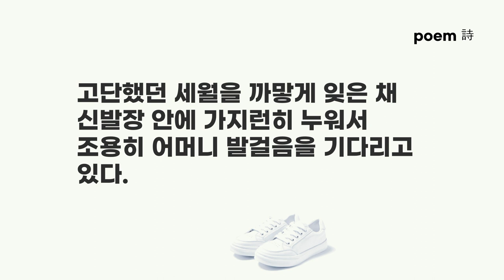구로문인협회 윤수아 시인의 시와 낭송, “하얀 운동화”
하얀 운동화

윤수아

예전, 어머니의 신발은 늘 낡아 있었다

흙으로 범벅된
어머니의 신발을 보면
그날 자식들을 위한 발걸음이
얼마만큼 어디를 헤매고 다녔는지
어린 나에겐 가늠하기 힘들었다

삶의 최전선에서
세상을 휘젓고 다녔던
무수한 발자국들

걷고 달리고 또 걸으며
버거운 삶의 무게를 담아 내던
어머니의 신발

9순에 새로 사드린
어머니의 하얀 운동화
몇 년이 훌쩍 지났는데도
아직 새 딱지 그대로다

고단했던 세월을 까맣게 잊은 채
신발장 안에 가지런히 누워서
조용히 어머니 발걸음을 기다리고
있다.